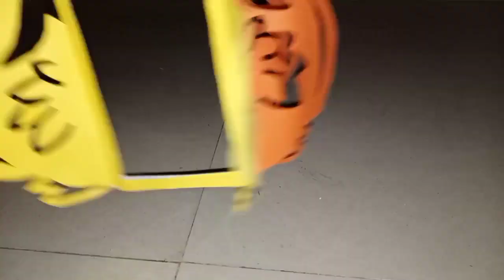Diwali Kandil | Crazyartsy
Hey guy's
here is my Diwali special kandilaking video.

It is a very beautiful and easy kandil so do try at ur home this diwali.